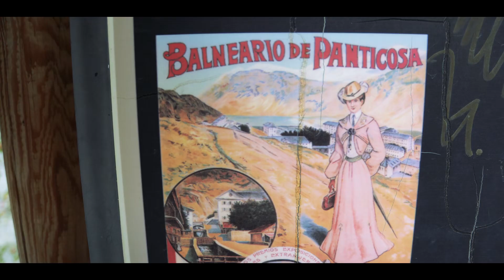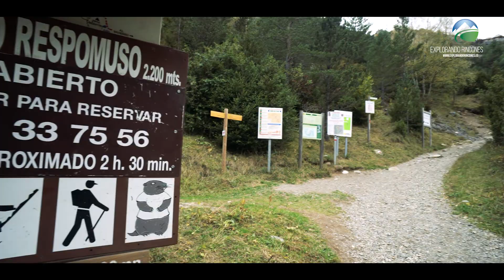BALNEARIO de PANTICOSA / PORTALET / SALLENT DE GÁLLEGO / CAMINO de RESPOMUSO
Habiendo salido desde el Balneario de Panticosa en dirección al Refugio de los Ibones de Bachimaña, y los Ibones Azules, Ibón de Tebarray, intentando subir a los Picos de los Infiernos, que podéis ver en estos vídeos.

Realizado por Explorando Rincones familia con dos niños uno de 6 y otro de 8 al realizar la actividad.

Realizamos unos paseos turísticos por la zona del Puerto que une Francia y España, el Portalet mientras nieva, y después con mejor tiempo en el pueblo de Sallent de Gállego y luego con mal tiempo en el embalse de la Sarra subiendo por el camino que lleva al refugio de Respomuso disfrutando de un paseo bajo la lluvia y la nieve en la selva de la Laña, espectacular paseo y ambiente.

Podéis ver más fotos y vídeos en nuestra pagina web y canal de Youtube.

Para realizar estas actividades se deben valorar y respetar las condiciones de la montaña, además equiparse para tales rutas con todo lo necesario, siendo el único responsable las personas que realizan estas escaladas.
00:00 Balneario de Panticosa ✅
00:19 Puerto del Portalet España y Francia🔵
00:39 Sallent de Gallego Huesca España. 📌
01:04 La Sarra subida al Refugio de Respomuso 👨‍👩‍👧‍👦
02:04 Selva de la Laña 🔴
02:14 Cámara lenta en el Hayedo de la Selva de La Laña.